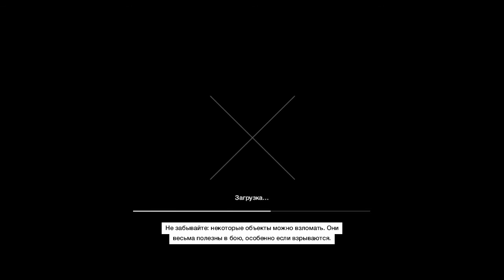Watch Dogs. Привыкаем к игре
Потихоньку привыкаем к новой игре...